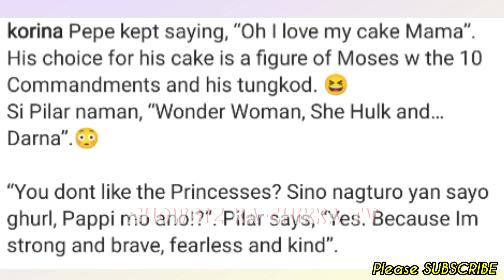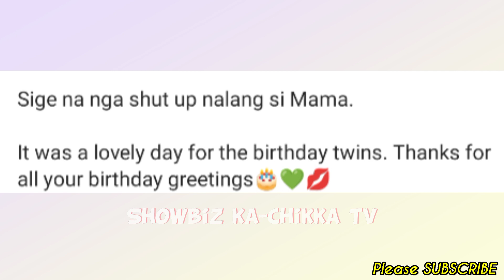Korina Sanchez & Mar Roxas CELEBRATED the TWINS PEPE & PILAR BIRTHDAY! Happy Birthday Pepe & Pilar!💞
📣LATEST Showbiz ka-Chikka TV Update:

Korina Sanchez & Mar Roxas CELEBRATED the TWINS PEPE & PILAR BIRTHDAY! Happy Birthday!

Keep Safe!☺